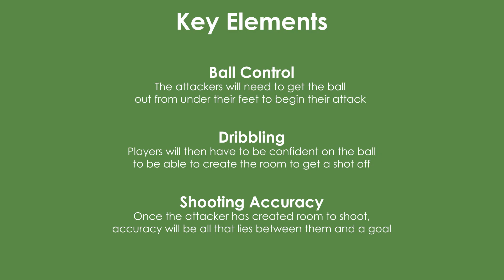60SecondDrills - Behind The Goal with Louis Lancaster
Welcome to the 60 Second Drills series with UEFA Pro License Coach, Louis Lancaster!

The series focuses on 1-v-1 drills that incorporate a range of skill-based attacking and defending scenarios for players to improve their awareness, confidence, and ability.

In this particular drill, both players start on either side of the goal line. One player passes the ball behind the goal to their opponent. That player’s first touch must take them into the arena, activating the 1-v-1 situation. The attacker’s job is to score in the goal farthest away while the defender’s job is to recover and prevent their opponent from scoring. This drill tests ball control, dribbling and shooting accuracy.